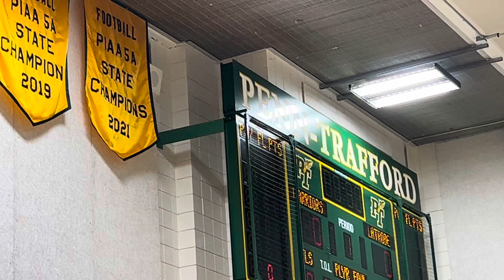PT dodgeball tournament for make a wish, National Anthem 2024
March 2024 dodgeball make a wish, National anthem